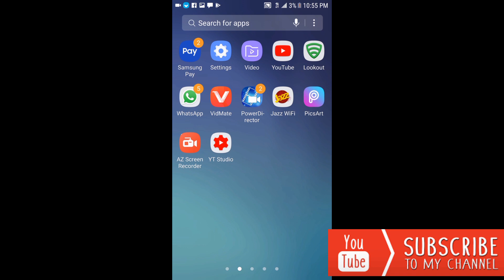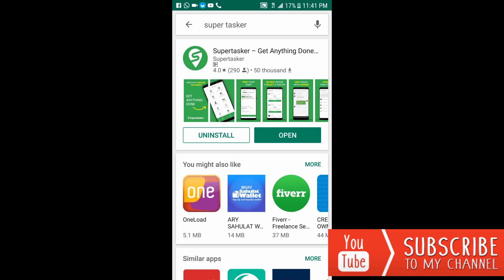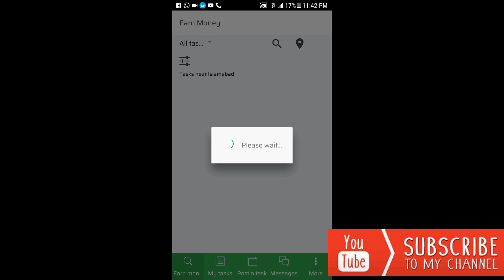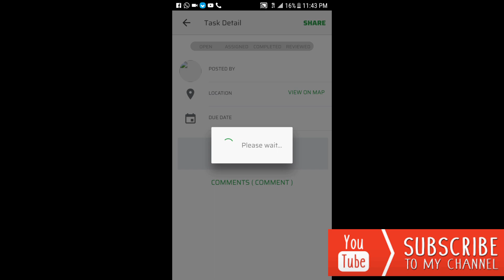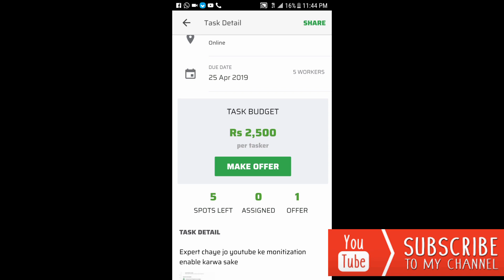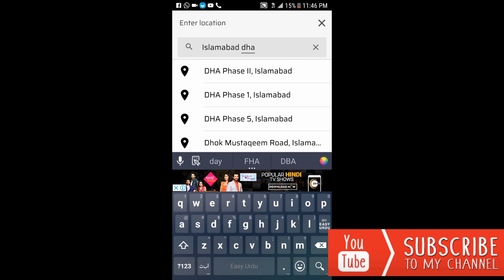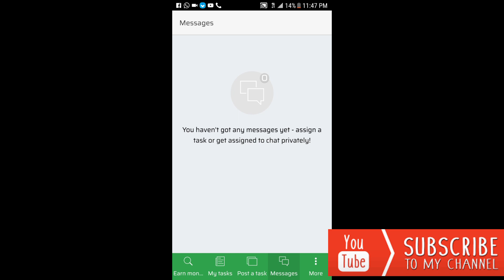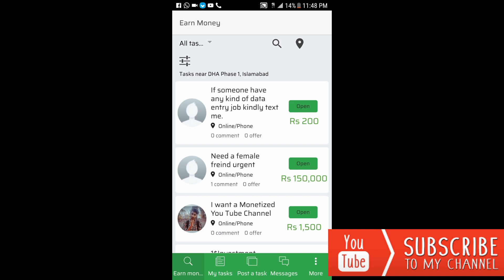Make money online in Pakistan 2019 || supertasker app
hi dosto umeed hy ap theek hoge aj is video main main ap ko bataoga ke ap kistrah paisa kama sagte hy video mokammal dekhni hy thanks for wach my video supertasker app